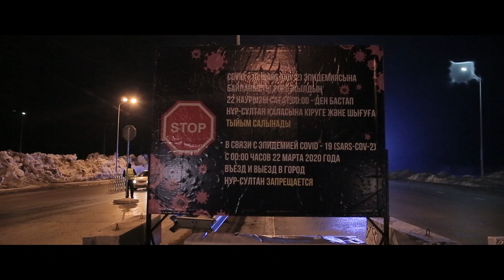21.03.2020 ХРОНИКИ КАРАНТИНА. КАК РАБОТАЮТ ЖУРНАЛИСТЫ «ХАБАР 24»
Режиссер: Асет Саргулов
Подробнее: